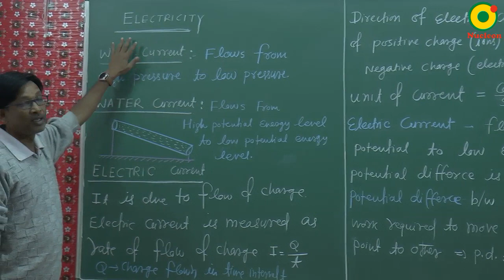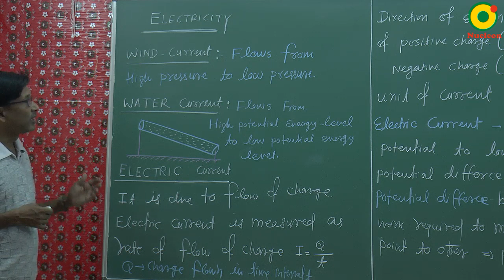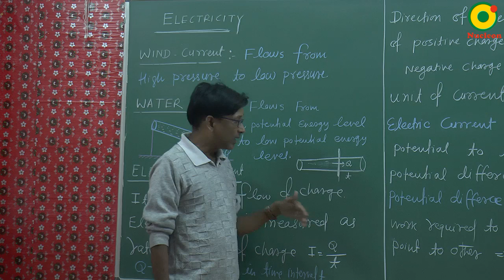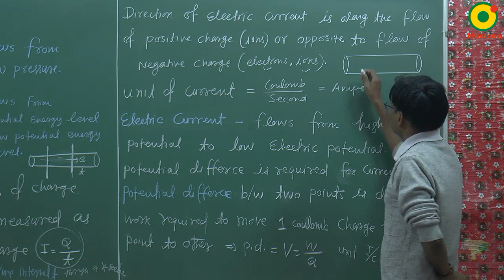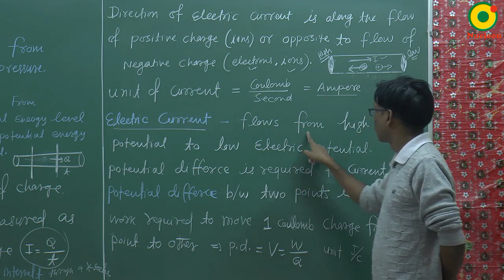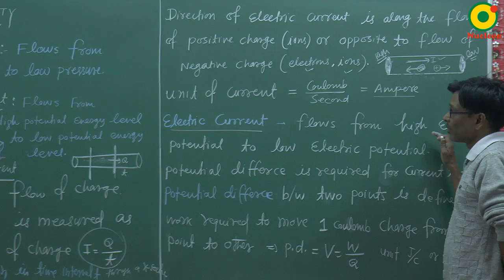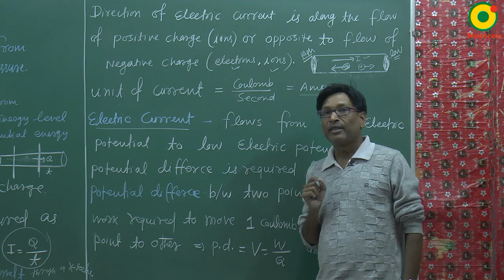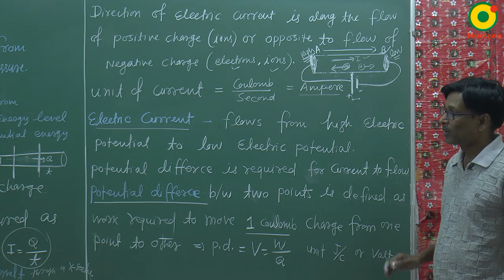Class 10 Electricity-01 by Sushil Kumar Sinha (SSI Sir) B.Tech. IIT Delhi